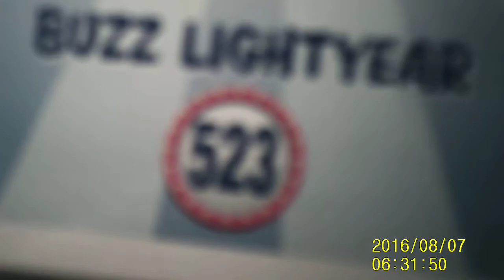toy story 4 Funko Pop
toys & hobby unboxing without the box if you wanna get this pop like me you can get it at this